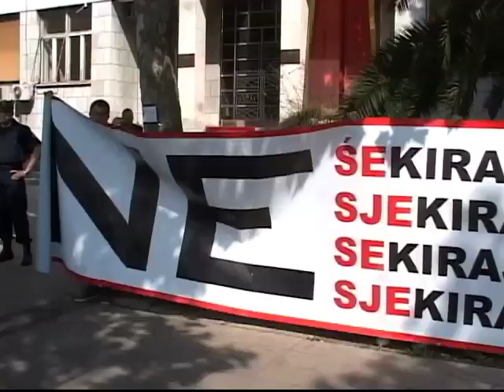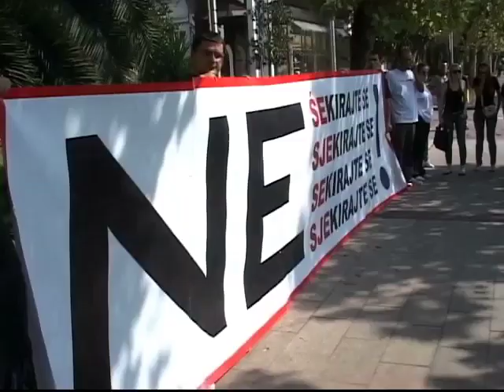MANS doveo ovcu u parlament na šišanje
Ministri i poslanici svakodnevno usvajaju odluke i zakone kojima sebi pune džepove, dok gradjanima smanjuju standard, saopšteno je iz Mreže za afirmaciju nevladinog sektora. MANS je danas ispred crnogorskog parlamenta organizovao performans, koji je bio posvećen povećanju zarada poslanika u Skupštini.